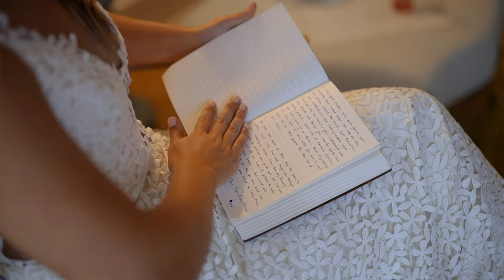St. Simons Island Elopement // Taylor + Logan // Georgia Elopement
A beautiful elopement on the crest of the beach and a spectacular beach house! Taylor + Logan shared such an amazing day surrounded by only immediate family! From the beach to the bohemian decor this wedding was absolutely stunning!